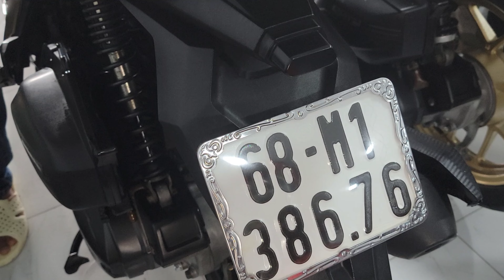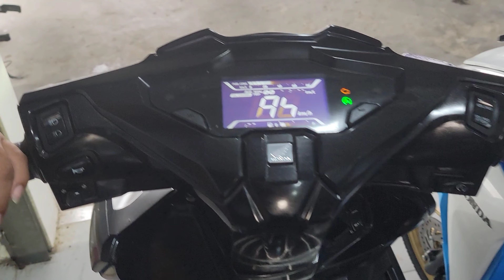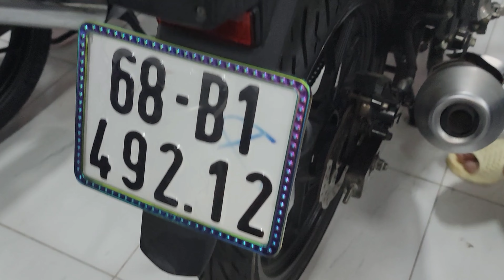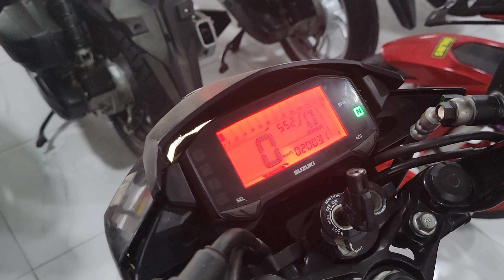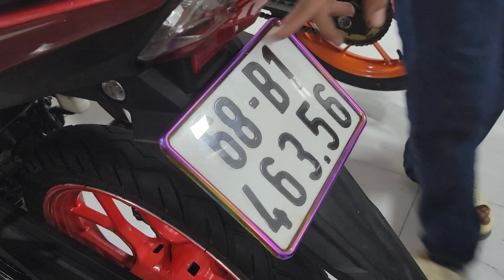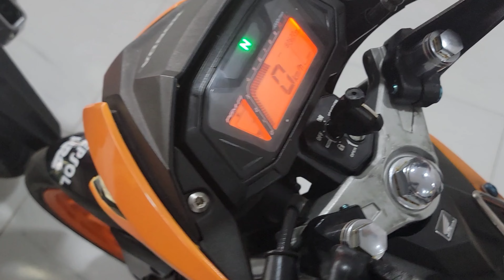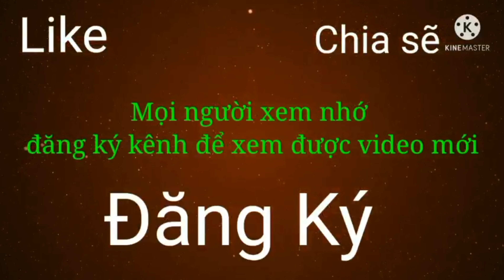Giá xe máy củ Châu Thành Kiên Giang/ Cửa hàng xe máy Ngọc/ Giá xe máy Tắc Cậu/ st68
Giá xe máy củ Châu Thành Kiên Giang
Cửa hàng xe máy Ngọc.
Địa chỉ 1 : QL 61 Minh Long- Minh Lương - Châu Thành - KG
Địa chỉ 2 : QL 63 An Phước- An  Bình- Châu Thành - KG
Số điện thoại: 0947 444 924
Toàn là xe đẹp bao ngon.
Rất mong được mọi người đóng góp ý kiến.